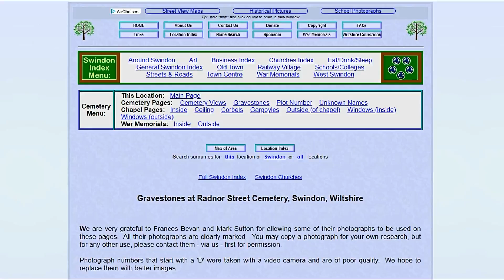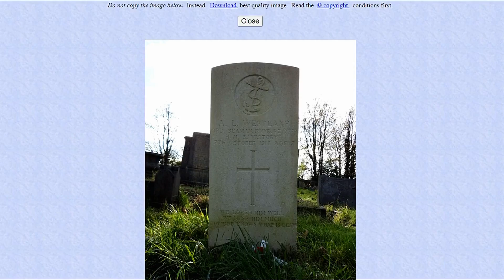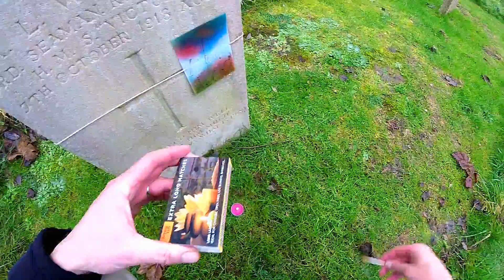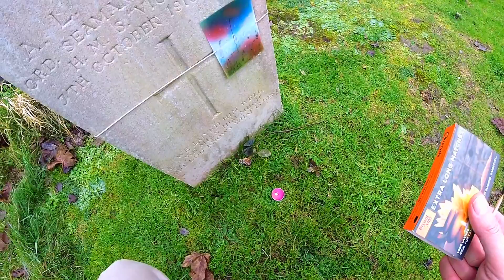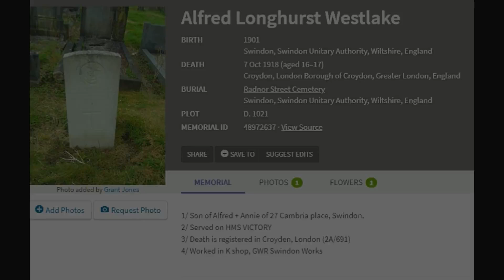Alfred Longhurst Westlake - Cam-Cap Video Diary - 3rd January 2021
So I finally find his headstone. :)